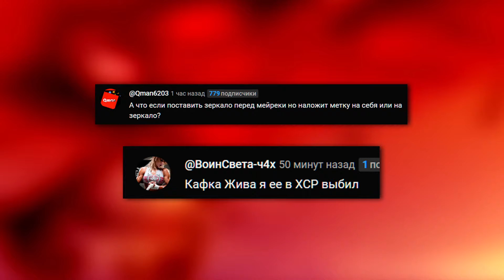СПОСОБНОСТИ И СИЛА САМУРЫ!🔥Катана непобедимого Самуры! Кагурабачи глава 51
art credit - @Otakumanic
Интро 《 Lit Lords  MIXTAPE #1  таймкод 08:37 》
Конечная заставка 《  НЕ СУЩЕСТВУЕТ, СОБИРАЛ НА СУПЕРКЛЕЙ  》

◉!spoiler!◉!spoiler!◉!spoiler◉!spoiler!◉!spoiler!◉!spoiler!◉!spoiler!◉